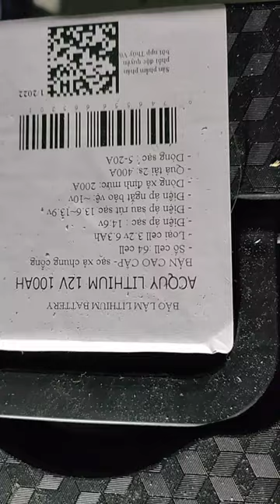Mua mạch hàn CellPin và cái kết: Bị bỏng tay!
Ngày 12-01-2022, nhận được đơn hàng đặt từ Banggood là mạch hàn Cellpin. Rất tiếc là nó hoạt động không đúng ở chế độ ngắt dòng (thường là mms, mili giây) nên gây ra hiện tượng giống như chập mạch với dòng điện cỡ vài chục A (Ampe). Dây kẽm hàn tức thì nóng đỏ, tay đang cầm dây kẽm hàn niken bị bỏng luôn, may mà cũng bị nhẹ thôi (phồng chút da ngón tay). Vậy cũng là kinh nghiệm đáng lưu ý khi thử kiểm tra với các mạch hàn cellpin.